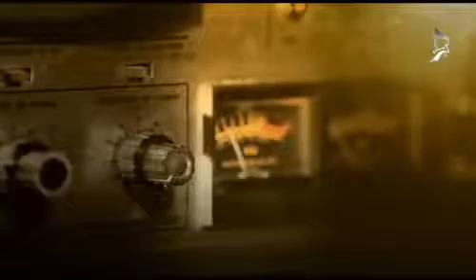حناجر الولاء - محمد الشيخ راهي العظيمي